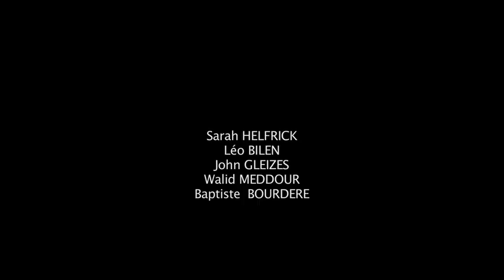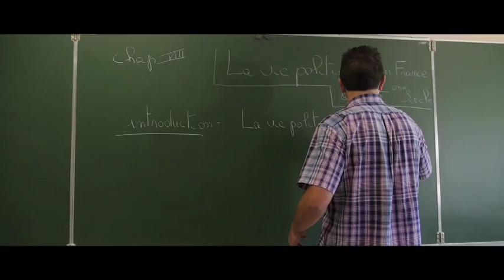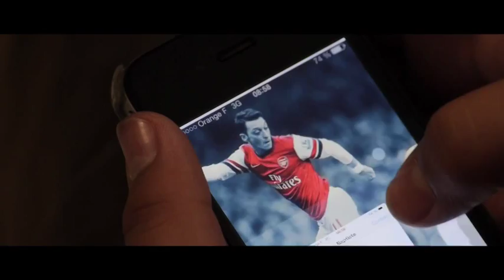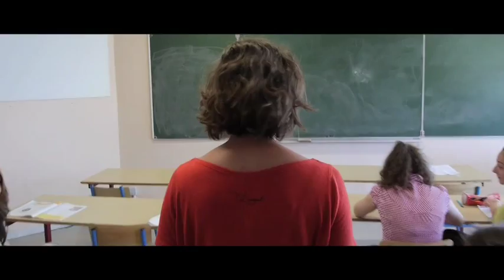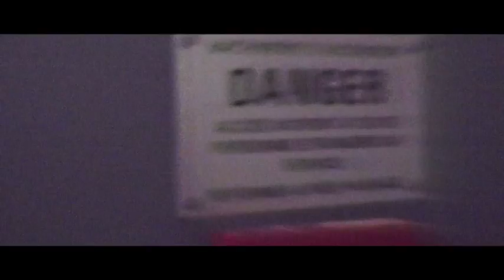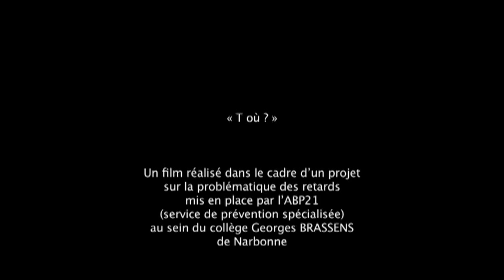CINÉMA : T où ? (court métrage)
« T où ? »
Un film réalisé dans le cadre d'un projet
sur la problématique des retards
mis en place par l'ABP21
(service de prévention spécialisée)
au sein du collège Georges BRASSENS
de Narbonne

avec
Léo BILEN - Yassin
Walid MEDDOUR - Walid
Sarah HELFRICK - Sarah
John GLEIZES - Tarik
Baptiste  BOURDERE - Baptiste

et
Bernard LABORDE - le surveillant
Mr Horrit - le professeur d'histoire
Caroline GABOLDE - la CPE
Mme LORENZO - le professeur d'anglais
et
les élèves de la classe de 4ème D
du collège Georges Brassens

projet initié par
Caroline GABOLDE et Agnès ZUCCHETTI
(éducatrices spécialisées à l'ABP21)

Projet de raccrochage scolaire financé par
le Contrat Urbain de Cohésion Sociale (CUCS)
pour l'année 2013/2014

réalisation
Bernard LABORDE

Images
Stéphane Kowalczyk

Prise de sons
Nathalie MASEK

Montage
Bernard LABORDE
Stéphane KOWALCZYK

Musique originale
Jean-Michel POIROT

Moyens techniques
MSK Productions

Merci au Collège BRASSENS
aux élèves volontaires